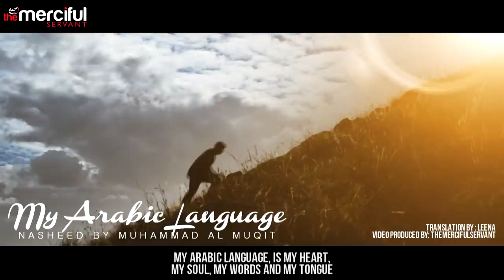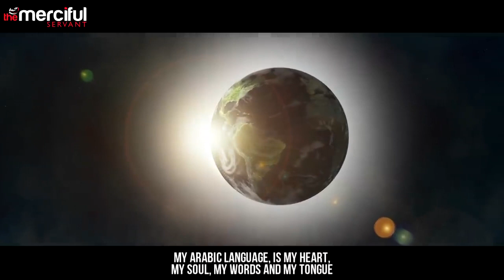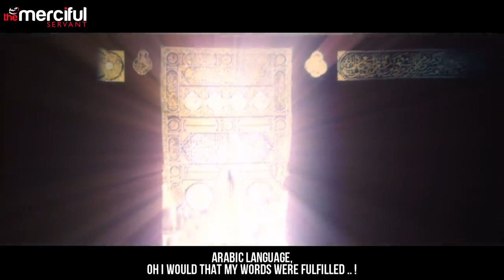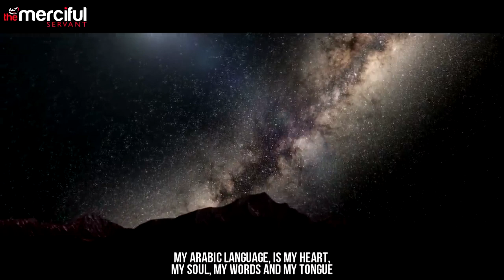Feeling more relaxed..May Allah accept my wishes and dreams of my heart will come true soon 😭 🤲